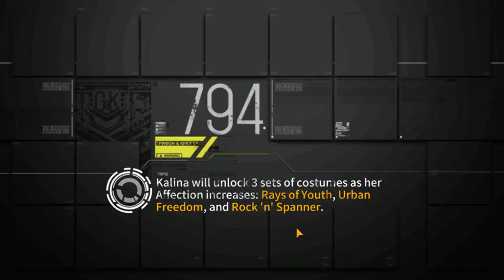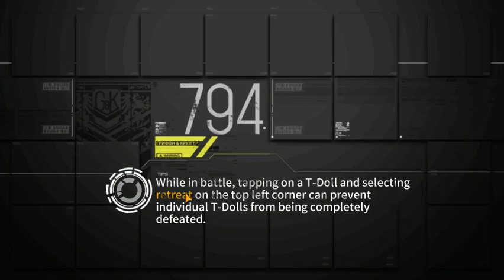[GFL] EN Theater 3 Core 6 Mid-Rarity Fairies (3* and 4*) Top 1%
EN brainlet manages to get through minotaurs with barely any scratches (my first run today had 5 but this time I only had 1). Lots of terrible kiting. I will upload another better vid when I have the chance for Core 6 (or Core 8). Honestly, I was using 2 ARSMG squads, but in reality, you only need 1 Goliath Squad and 1ARSMG to clear pretty much everything. My Hocs are max leveled at 5* though. Recommend 3* fairies and above, but 2* command and artillery probably would work. I am currently Top 1% (got pranked off the top 100 a few days back).